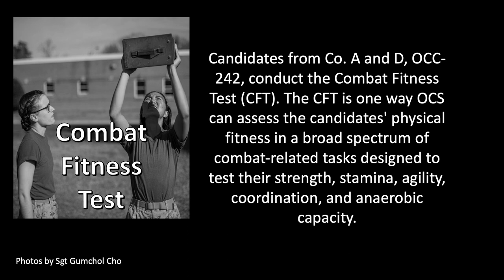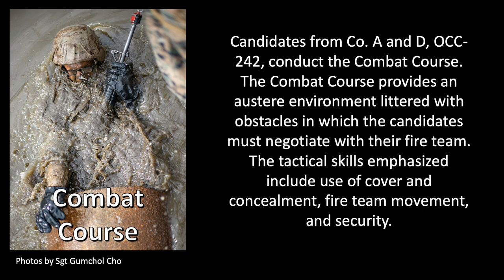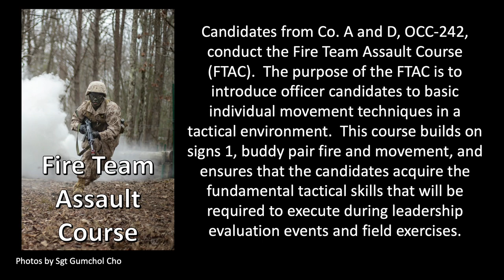What happened to A and D Co OCC 242 lately at USMC OCS Quantico base?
Candidates from Co. A and D, OCC-242, conduct the Combat Fitness Test (CFT), Combat Course, and Fire Team Assault Course.  The video features pictures taken during each of these events.

Hope you see someone you recognize or just enjoy the video.  Watch for more videos as these candidate progress through their training at OCS Marine Corps Base Quantico.

TIME STAMPS AND CHAPTER TITLES
00:00 Intro
00:37 Combat Fitness Test
02:25 Combat Course
05:18 Fire Team Assault Course